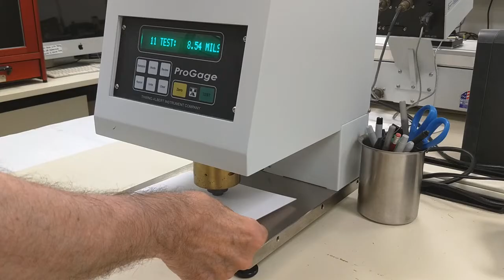Applied Paper Technology, Inc. - Caliper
Applied Paper Technology provides independent technical services, testing, and interpretation of results. Our test procedures comply with TAPPI Test Methods. In addition to evaluating surface quality, printability, and convertibility, we develop customized or specialized procedures for our customers to respond to special applications.